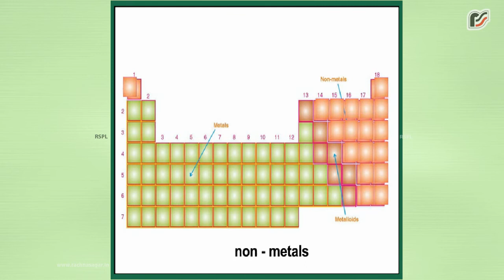Position of Metals, Non Metals and Metalloids in the Periodic Table